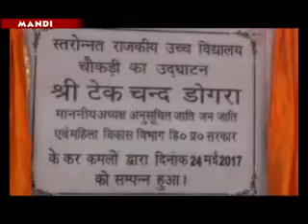Htoday News Channel mandi school